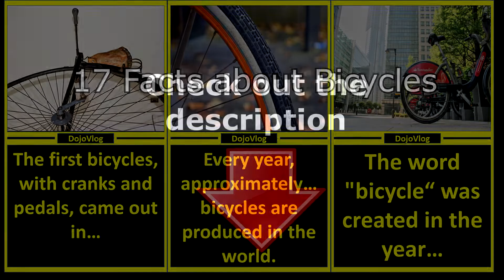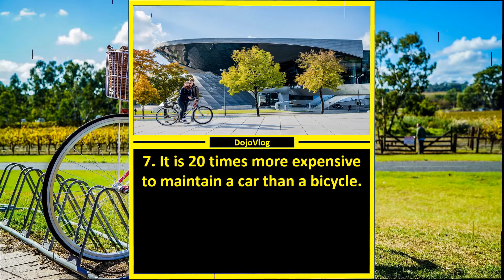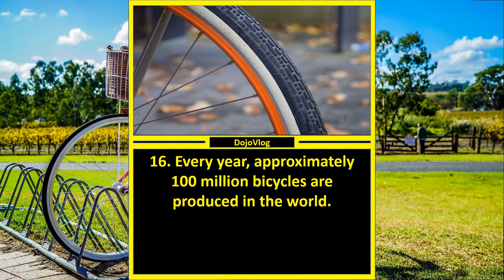🌎 17 Amazing Facts About Bicycles And Cycling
Our video is about "amazing facts about bicycles and cycling", but we also try to cover the following subjects:
-bicycle facts and statistics
-cycling facts
-interesting facts about bicycle

"Amazing facts about bicycles and cycling" is a very trendy search phrase and I really hope you consider useful this video.
One thing I noticed when I was researching info on "amazing facts about bicycles and cycling" was the lack of relevant info.
"Amazing facts about bicycles and cycling" is is a subject that I am familiar with. This video for that reason should matter and be of interest to you.

Do you notice blank parts when watching the video?
Do you hear the audio of the YouTube video on your computer, but the video player is blank? If so, try seeing the vid in a different web browser
Follow our videos about "amazing facts about bicycles and cycling" and also other similar subjects on